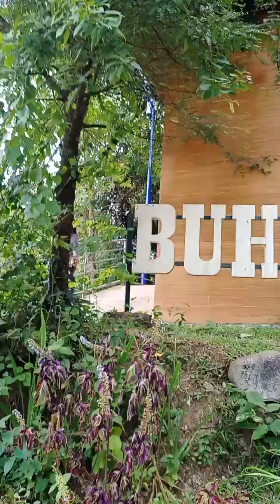Bonding sa Buhay Forest in Magallanes Cavite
buhay Forest a Beautiful attraction in Magallanes Cavite.